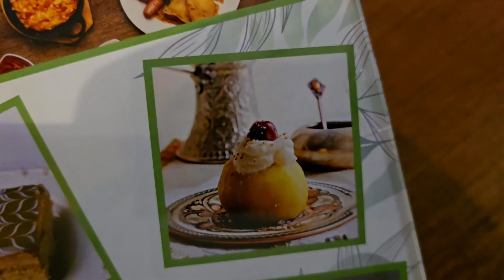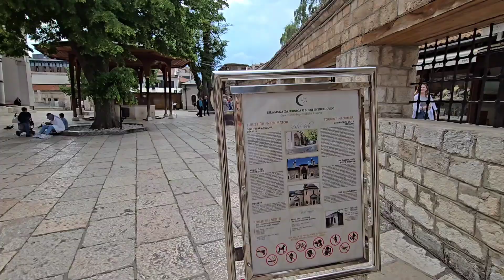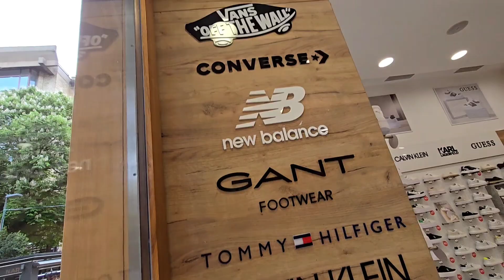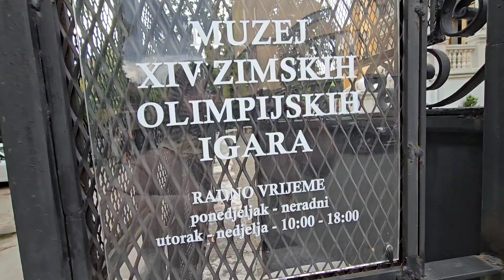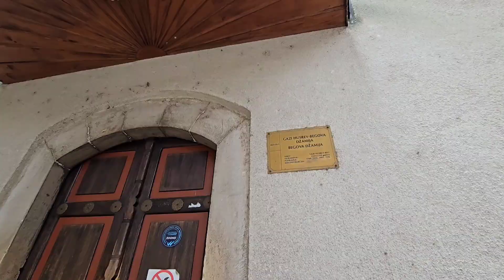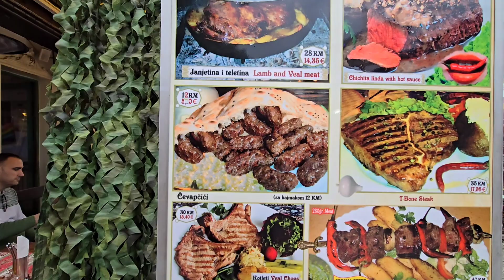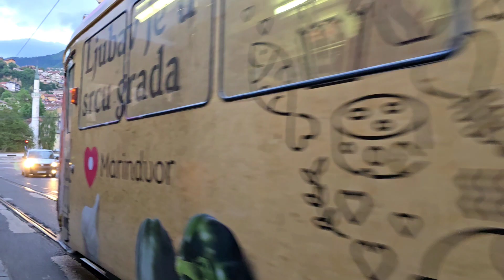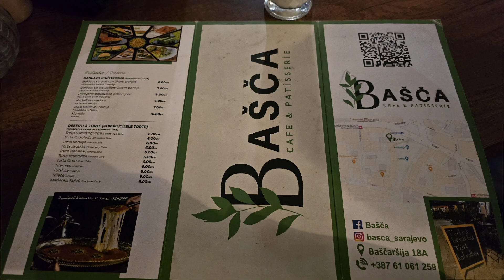SARAYBOSNA MERKEZ / SARAYBOSNA BOSNA-HERSEK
Sabah 8 de  Belgrad'dan yola çıktık. 14 civarı Saraybosna'daydık. Akşama  kadar baş çarşı civarında  gezdik. Yöresel  tadlar tatdık. Akşam Saraybosna'da otelimizde konakladık. Ertesi sabah 8 de Mostar'a yola çıktık.  Mostar'da Mostar Köprüsü  civarında  gezdik.